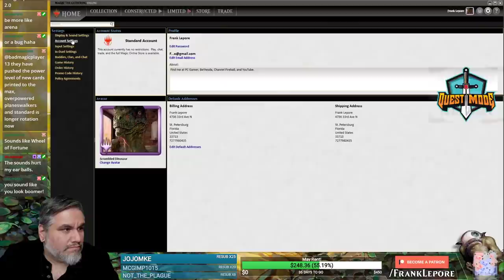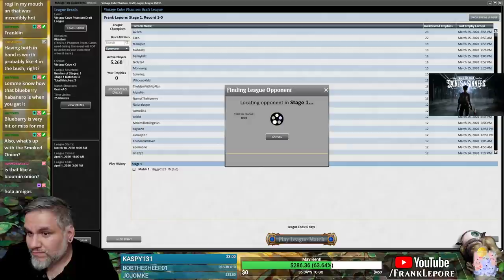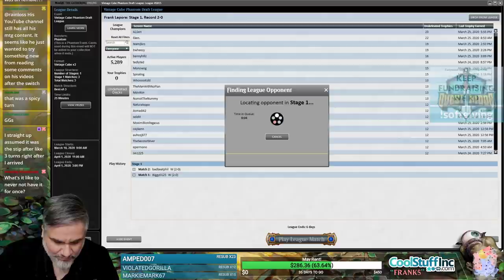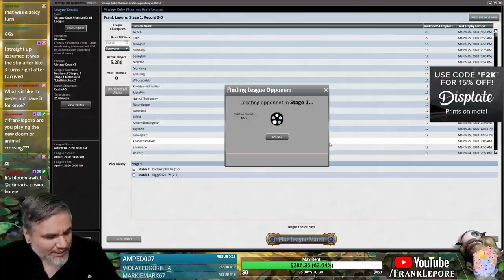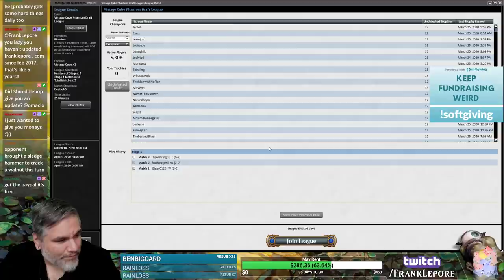(Magic Online) Vintage Cube Draft #11 - 3/26/20